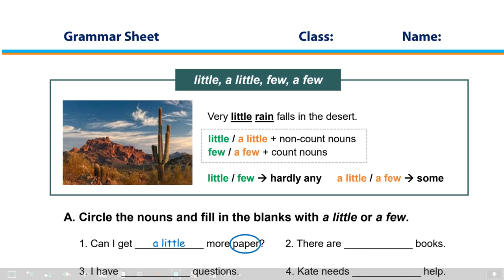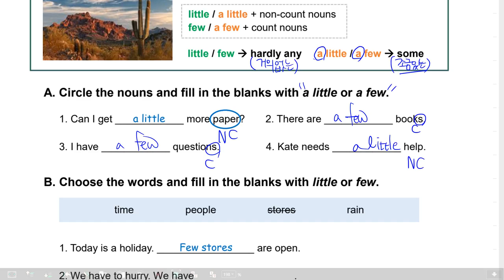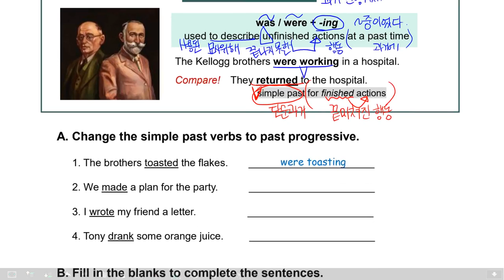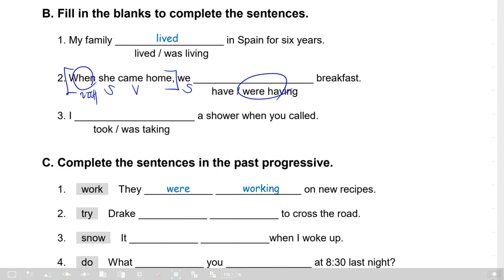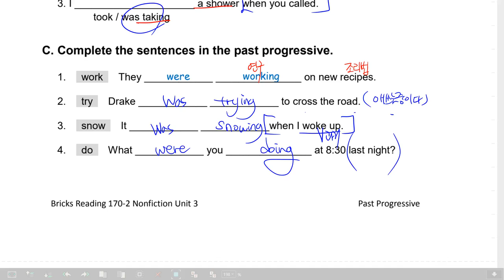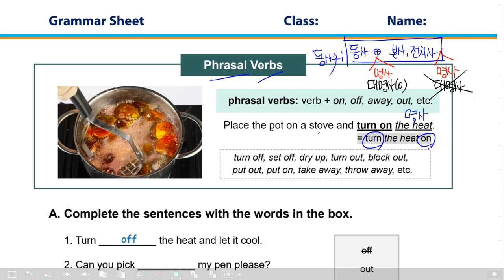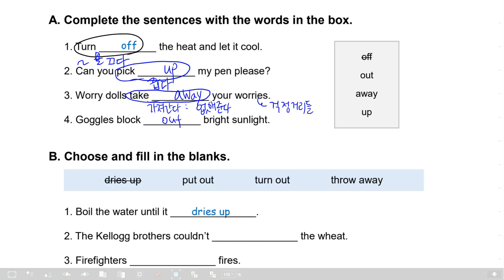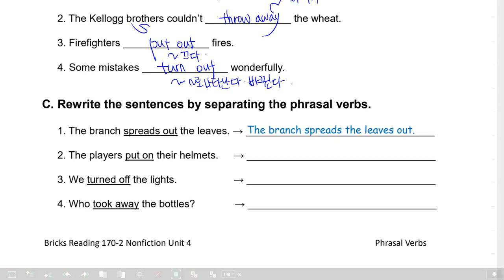감각영어학원-Bricks Reading 170 L2_Grammar (Unit2+3+4)